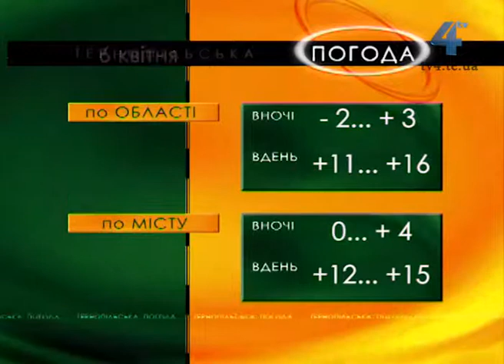Тернопільська погода на 6 квітня 2014